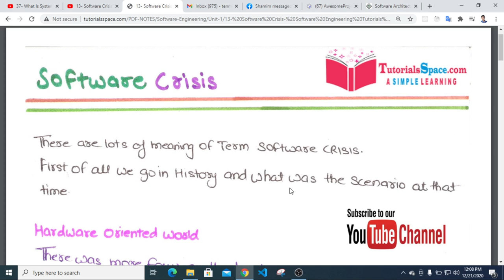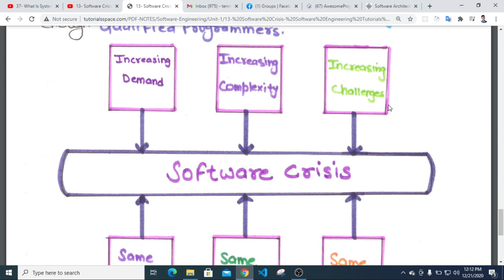12 Software Crisis In Software Engineering